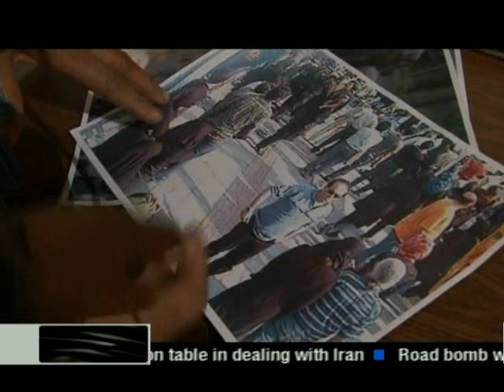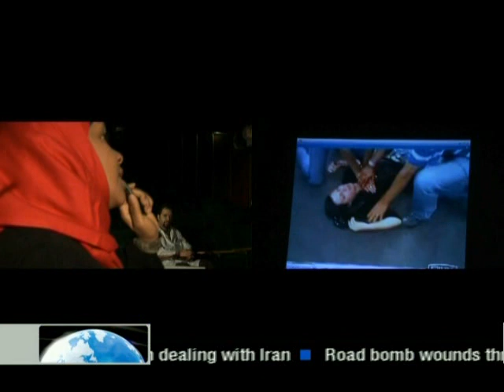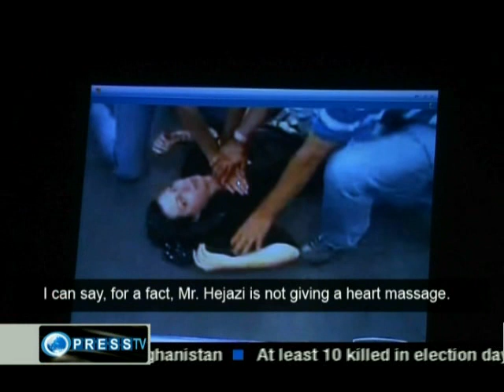Investigating Neda Agha Soltan's Murder - 2 of 5 - Documentary - Cross Roads